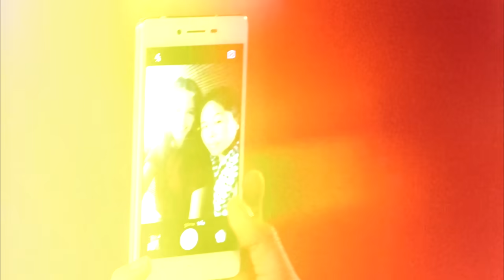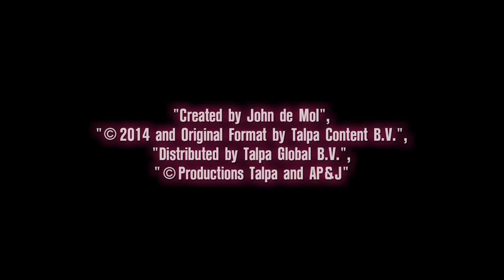The Voice Thailand - Blind Auditions - 4 Oct 2015 - Part 6